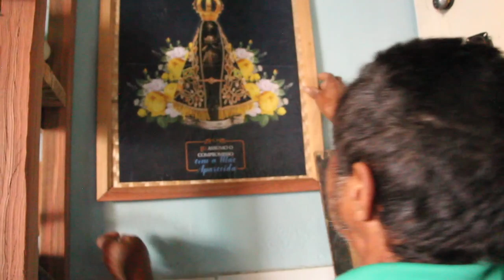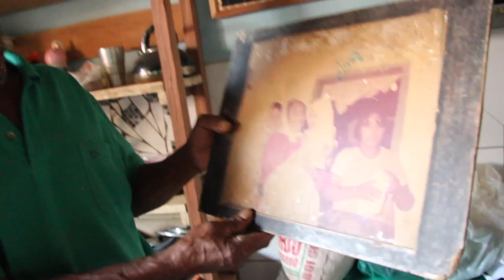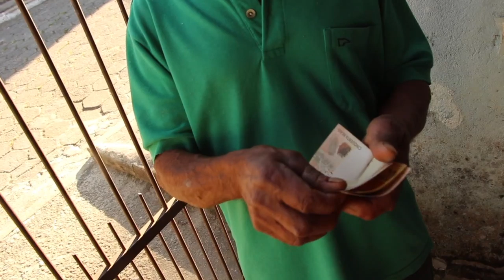BALAIOS, PENEIRAS E APÁS - SEU VICENTE - SÃO FRANCISCO XAVIER SP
"Aqui tem mais roupa de mulher que sempre tá trocando de roupa mas os homens enquanto a calça tá parando em pé eles não jogam fora..."

Fone do Seu Vicente e Dona Fatinha

Trilha sonora executada pelo Seu Sebastião Pires, do município de Londrina PR